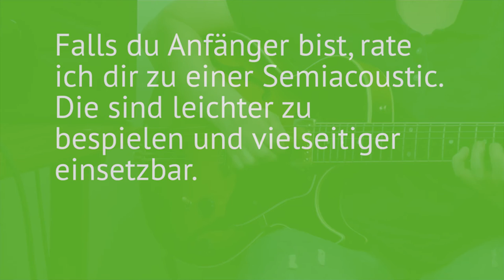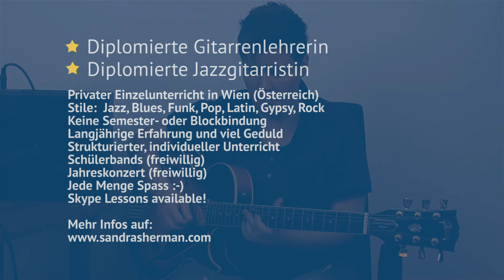Jazzgitarren Vergleich: Archtop vs Semiakustik / Hollowbody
Dicke Archtop vs dünne Semiakustik Jazzgitarren.  Ich zeige dir die Unterschiede in der Bespielbarkeit und im Klang.

Falls du dir eine Jazzgitarre kaufen willst, aber die verschiedenen Jazzgitarrentypen noch nicht kennst, ist das das richtige Video für dich!

Ich erkläre dir die technischen Unterschiede zwischen Archtop und Halbresonanzgitarren. Ausserdem kannst du im direkten Klangvergleich die Unterschiede im Ton hören.

Die Archtop Jazzgitarre:
Eastman AR 905 CE

Die Semiakustische (Halbresonanzgitarre, Hollowbody, Semi acoustic) Jazzgitarre:
Gibson Howard Roberts Fusion (1996)

Vorteile von Archtop Jazzgitarren:
+ Lauter akustischer Klang
+ ursprünglicher originaler Jazzton
+ für traditionelle Jazzstile geeignet

Vorteile der Semiakustik Jazzgitarre
+ leichte Bespielbarkeit
+ mittig, weicher Jazzklang
+ vielseitig verwendbar (Jazz, Fusion, Blues)
+ weniger anfällig für Rückkopplungen

Fazit:
Wenn du Anfänger bist rate ich dir zur semiakustischen Jazzgitarre, da sie leichter zu spielen und vielseitiger ist. Wenn du Purist bist und auf traditionelleren Jazz stehst, rate ich zur dicken Archtop Jazzgitarre.

Bitte like das Video, wenn es dir gefallen hat!

Viel Spass, Eure Sandra :-)